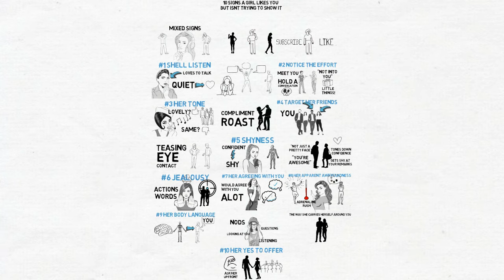10 Signs A Girl Likes You But Isn't Trying To Show It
10 Signs A Girl Likes You But Isn't Trying To Show It. What on earth is she trying to say or do? We’ve all had the taste of a woman’s mixed signs at least once in our lives and at times it gets almost impossible to tell what they’re trying to imply. If you too are tired of overthinking the same thing again and again and if you constantly keep wondering if she likes you or not, make sure you watch this video till the very end.

Chief Editor: Paul Mendez
Script Writer: Sarah Murtazaa
Voice Over: Teagan Mckenzie